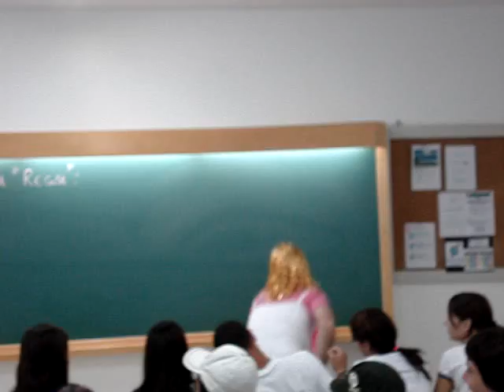Cabi will survive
Energia Balneário Camboriú